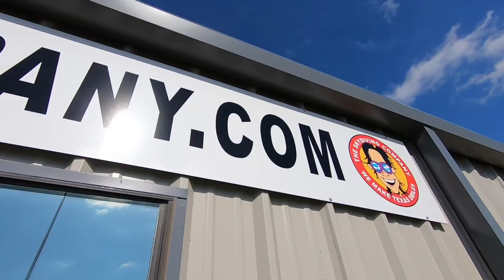Tandem Skydiving | Juan From Forest Hill, Texas